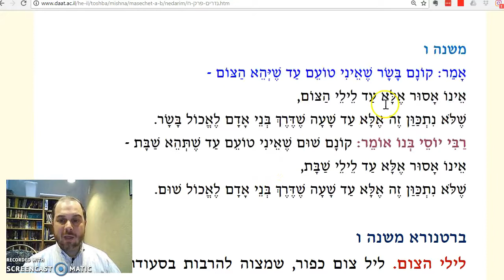Nedarim Chapter 8 Mishnah 6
Rabbi Yehudah's position - we try and figure out a person's intentions when he makes an oath